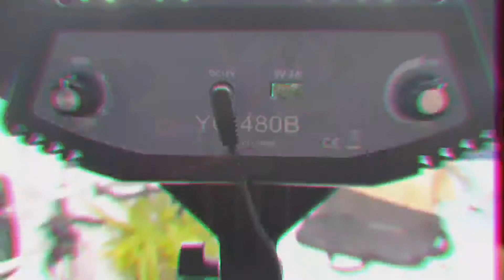TESTANDO RING LIGHT DE 18 POLEGADAS (YQ-480B)